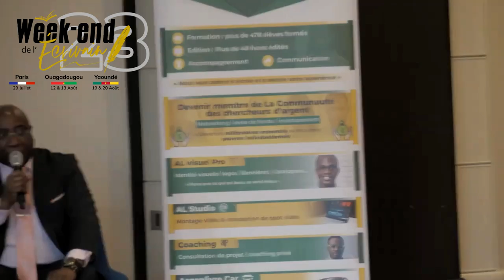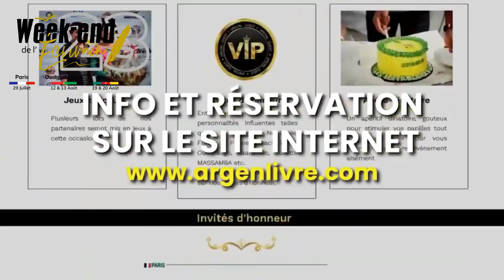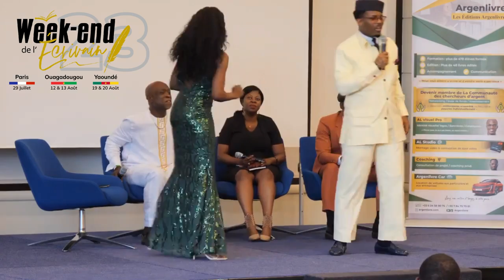CETTE VIDEO SERA BIENTOT SUPPRIMEE